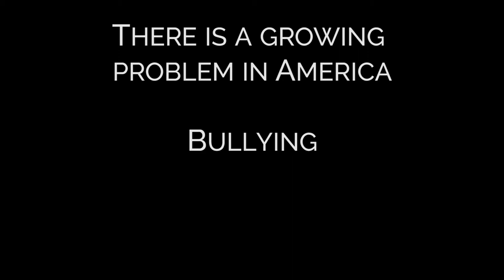Chris "Shoof" Scheufele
Chris "Shoof" Scheufele, bully-prevention expert, helps empower students of all ages using simple methods that anyone at any age can implement to stop bullying.